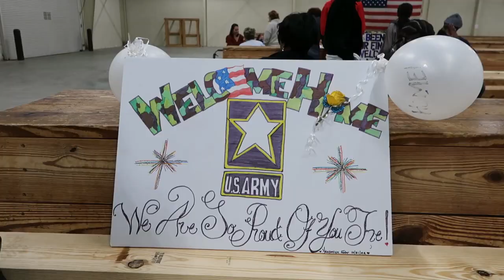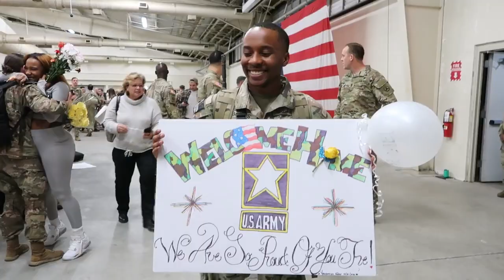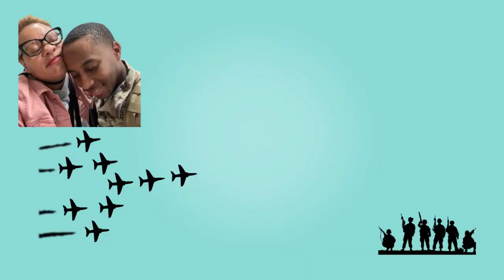Emotional Military Welcome Home for Tre!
Tre redeployment celebration back to the United States from deployment. We are so happy to see Tre again and have him back home. WELCOME HOME TRE. I hope you all enjoy the video!